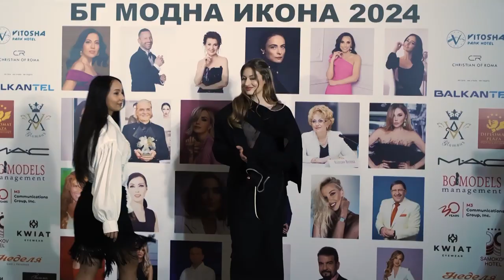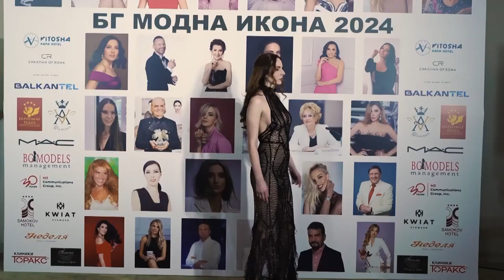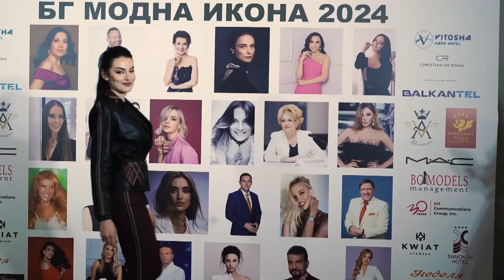BG FASHION ICON 2024: REPORT ON CODE FASHION TV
Report on the annual awards for the most successful and stylish Bulgarians "BG fashion icon 2024", organized by the Fashion Academy. Broadcast on Code Fashion TV on 11/04/2024. Reporter Maria - Yoanna Minas.
THE FASHION ACADEMY PRESENTS THE "BG FASHION ICON" PRIZE AT A REFINED CEREMONY
* Marina Tsekova, Diana Miteva, Desislava Zafirova, Romina Andonova-Tasevska, Niki Sotirov, Svetoslav Ivanov and Stefan A. Shterev are the most successful and stylish Bulgarians for 2024
The Fashion Academy's Annual Awards for Success and Style "BG Fashion Icon 2024" were presented at a sophisticated ceremony in the Vitosha Park Hotel. The financier and chairman of the Board of Directors of the Women's Forum Association, Diana Miteva, received the prize in the "Business" category, the top model and host of the show "Court Dispute" on Nova TV Romina Andonova-Tasevska in the "Television" category, the art director of One Gallery and international art consultant Desislava Zafirova in the "Art Management" category, the artist and producer Stefan A. Shterev, as well as the actor, director and producer Niki Sotirov in the "Art" category, the journalist and host of the TV show "Wake Up" on Nova TV Marina Tsekova, as well as the journalist, creator and presenter of the show "120 minutes" on bTV Svetoslav Ivanov in the category "Media and Journalism". According to the tradition of the Academy of Fashion, the criteria for famous Bulgarian personalities to receive the status of a Bulgarian fashion icon are qualities and virtues such as high professional achievements, impeccable culture, morals and reputation, sophisticated and modern taste and style.
The chairman of the Academy of Fashion, Prof. Lubomir Stoykov, said at the beginning of the ceremony: "The ranking for the most successful and stylish Bulgarians "BG fashion icon" was conceived as a cultural and aesthetic antidote, as a powerful antidote to kitsch and tastelessness, vulgar appearance and the simple , and vulgar public behavior...Like any other art, fashion is not indifferent to the anxieties of the day and to the world's collisions. Therefore, to the general message of BG fashion icon 2024, we add the appeal "No to the wars in Ukraine and Gaza, yes to sustainable and ethical fashion!". Because that fashion that is not based on love and peace, conservation of nature and harmony, and understanding between people all over the world is not a style at all!"
The sports dance contestants - the talented Volen Draganov and Manuela Argirova opened "BG Fashion Icon 2024" with a beautiful performance. Special certificates, with which the Academy of Fashion awarded specialists in the beauty industry, were presented by Prof. Lyubomir Stoykov to permanent makeup expert Gabriela Karchina for "Contribution to the art of makeup", as well as to Dr. Polina Panyova - endocrinologist and specialist in injectable aesthetics for "Contributions to Aesthetic Medicine". As every year, students of Prof. Stoykov in fashion design from the National Art Academy showed their works - Gabriela Mihova, Ivayla Genova, Nia Yordanova, Silvia Nikolova, Iva Georgieva and Mario Yonev.
In the review-spectacle preceding the ceremony of the "BG Fashion Icon 2024" Annual Awards, some of the most talented designers and fashion houses presented their new collections, including Albena Ivanova-Deyanova for Benmodel, Tanya Ian and Tanya Ian Exclusive, Axel Hardy, Milena Petrova and Wolf Walley, Lia Kamenova and Reflet, Nikolay Bozhilov, Sonya Karpov and Karpov, Ivet Apostolova and Ivette Bianchi, Polya Kinova and Paloma Fashion.
All winners of the "BG Fashion Icon 2024" award received vouchers from Diplomat Plaza Hotel - "Best Art and Wellness Hotel" for the past three years, as well as gifts from the famous Bulgarian eyewear brand KWIAT. The face of "BG Fashion Icon 2024" was the Bulgarian top model Antoaneta Boyanova, who paraded in a dress of the fashion brand Benmodel, and the host was the charming Geri Doncheva Yankov, who shone in two outfits of the Alegra fashion house with designer Radostina Dolapchieva (three-time winner of the "Golden needle").
"BG Fashion Icon 2024" is realized with the courtesy of "Vitosha Park Hotel", Christian of Roma, "Balkantel", MAC Cosmetics, KWIAT, Diplomat Plaza Hotel, BG MODELS, M3 Communications Group, Inc., V&A Glamor Beauty Salon , confectioneries "Nedelya", flower boutique "Talisman", hotel "Samokov" and "Toraks".